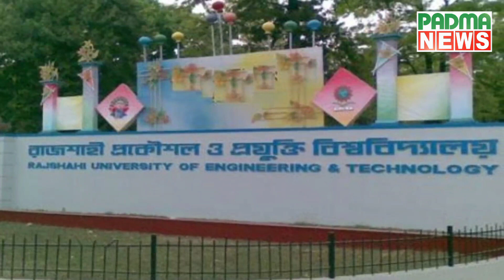আন্তর্জাতিক প্রতিযোগিতায় অংশ নিতে রুয়েট শিক্ষার্থীদের দরকার টাকা | RUET | Padma News